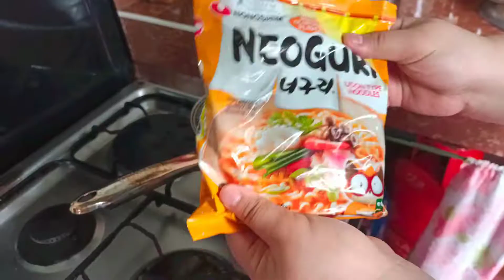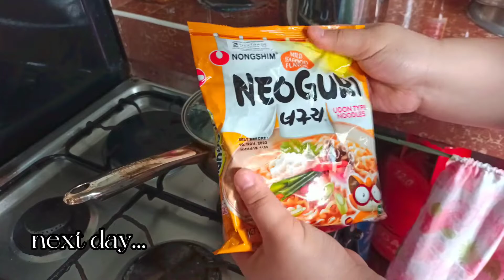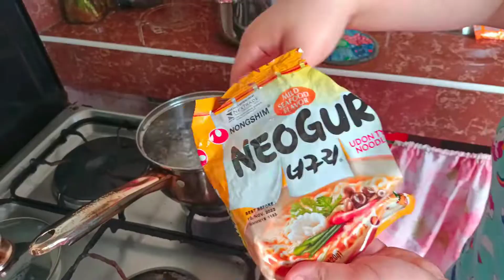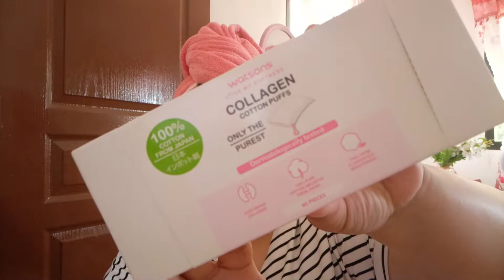Dear Diary#21| Dinner date w/ fam + PCOS update + collagen puff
hellooo guys! this is a new video for all of you. Random ganaps in my life po ito. hope you guys are doing well. Laban lang mga besh, we can do this ang motto natin for today's vidyoooow 🤣 God bless everyone 😘

lovelots,
Classie Angel 💕